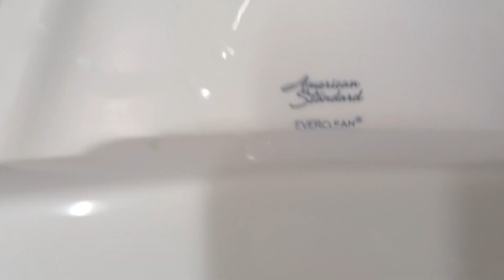Aldi Women's Restroom Full Shoot ( April 10, 2022 Video)